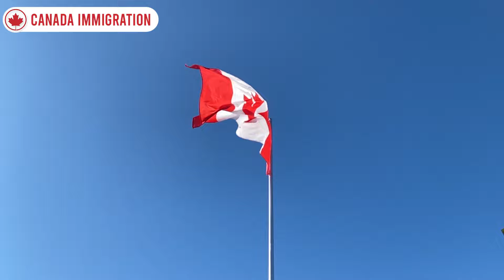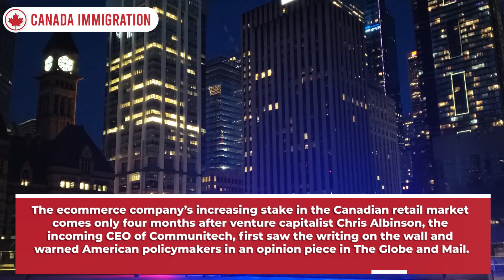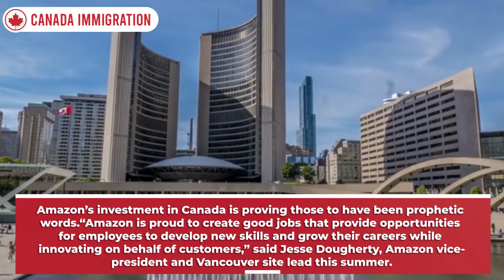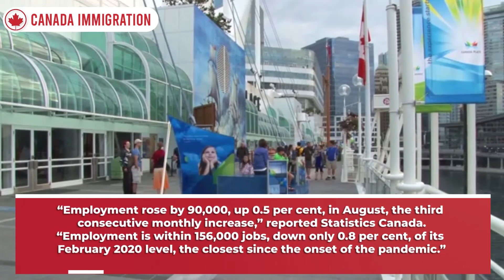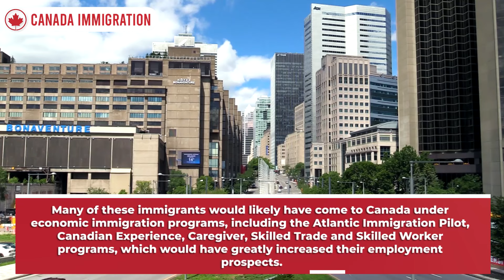Good Canada Immigration News: Amazon Begins Hiring - Canadian Jobs Fair | Employment